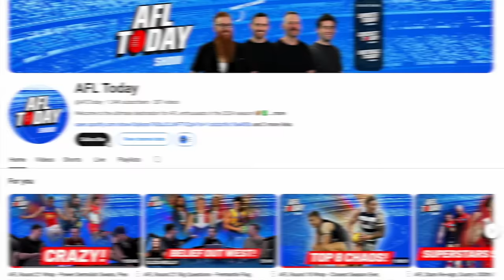AFLW Rd 1 Preview - Grand Final Rematch, One sided Showdown & Swans Star Maddy Collier | AFLW Today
The AFLW Today Show presents a huge Round 1 Preview breaking down all 10 games for the opening weekend and are joined by Swans Star Maddy Collier chatting her journey and fun moments along the way!

The panel go through the major AFLW stories, before giving stats, banter, player breakdowns and tips for every single game, including a statement Bombers win,  Adelaide to dominate the Showdown and an extremely close Grand Final rematch between the Lions and Kangaroos.

Get around AFLW Today host Alex Donnelly and expert Brihony Dawson ahead of an exciting AFLW season for 2024!

AFLW Timestamps
00:00 Intro
01:51 News
02:54 Maddy Collier Interview
21:00 Sydney vs Collingwood
26:17 WCE v Richmond
28:52 GWS v Bulldogs
32:13 Essendon v Freo
36:00 Gold Coast vs St Kilda
40:10 Geelong v Melbourne
44:05 Power vs Crom
47:35 Hawks vs Carlton
51:41 Brisbane vs North Melbourne
56:28 BIG CALL
57:12 Keep an eye on
58:27 Outro

🎙️ AFLW Today's Podcast Expert Panel:

Alex Donnelly
Brihony Dawson

Special Guest
Maddy Collier